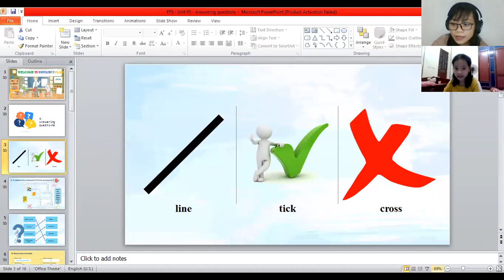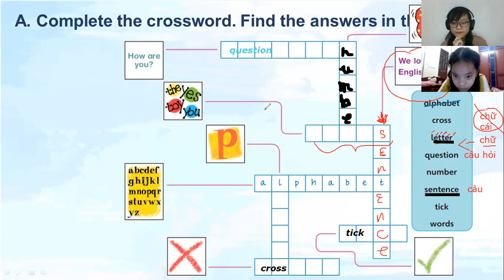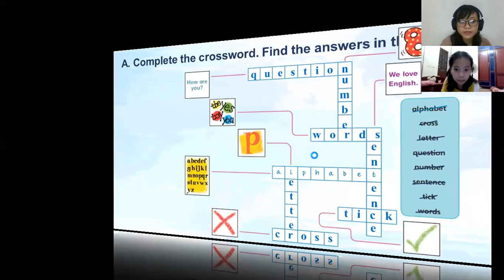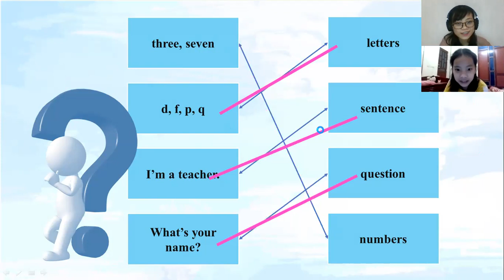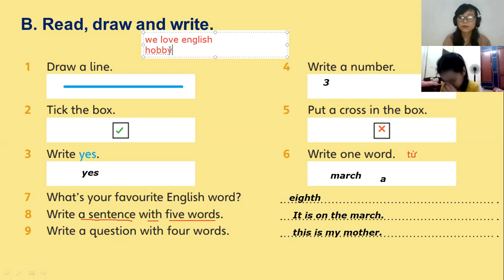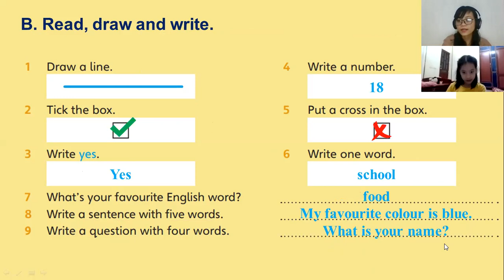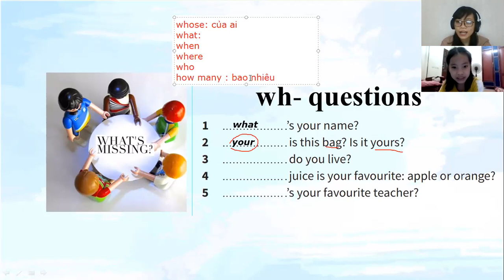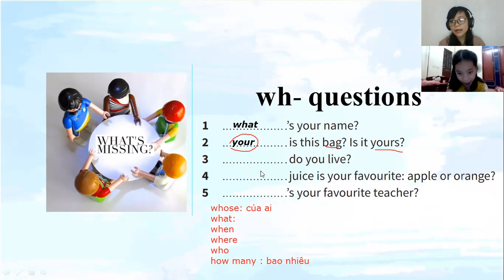Starter - Hải Anh 22.9